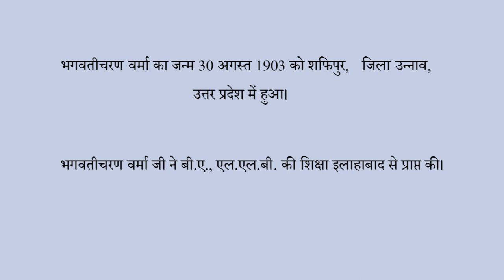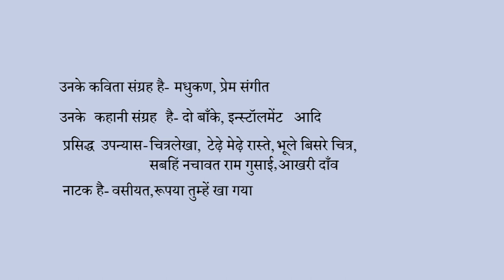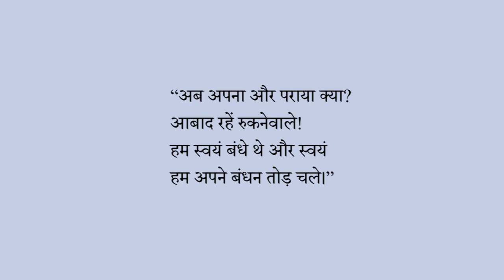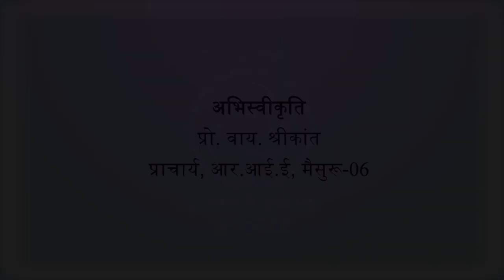Class 8 पाठ 4: दीवानों की हस्ती